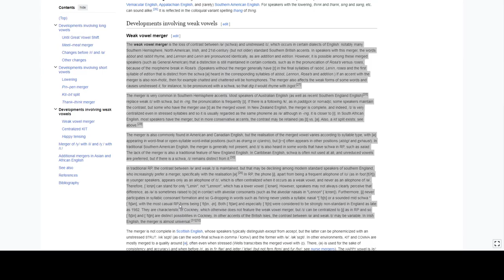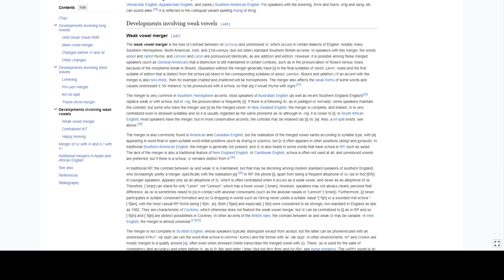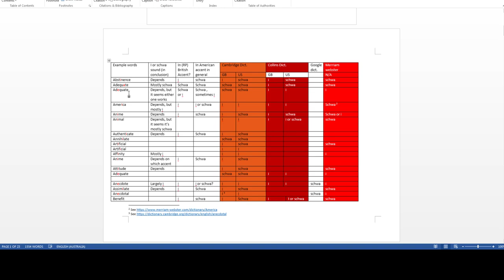Old habits die hard, still f@pped after 130+ push-ups yesterday+severe anxiety&OCD episode ongoing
No f@p failed.. though made some progress with my physiques.